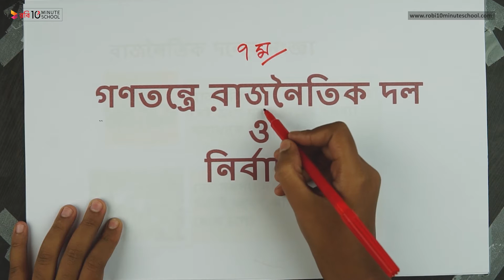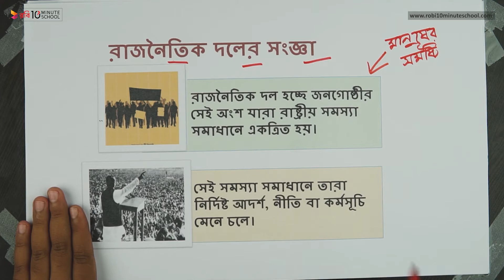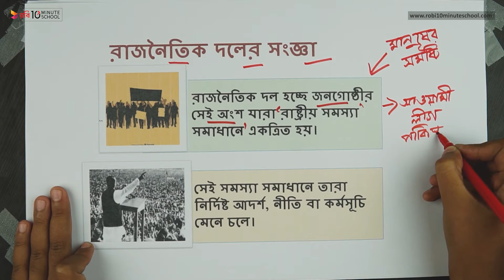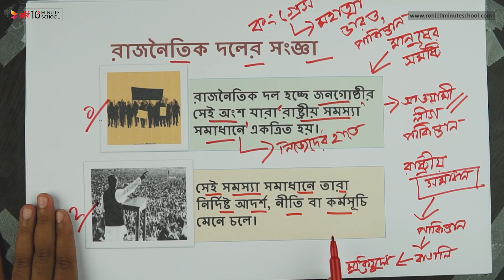০৭.০১. অধ্যায় ৭ : গণতন্ত্রে রাজনৈতিক দল ও নির্বাচন - রাজনৈতিক দলের সংজ্ঞা [SSC]